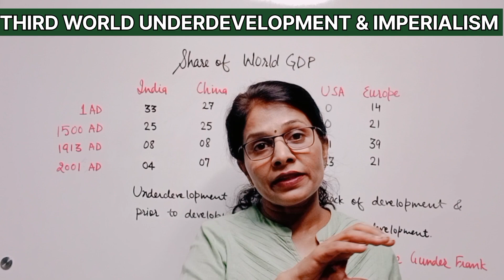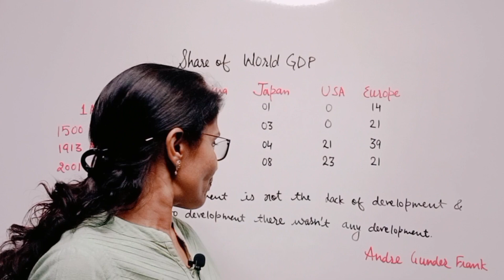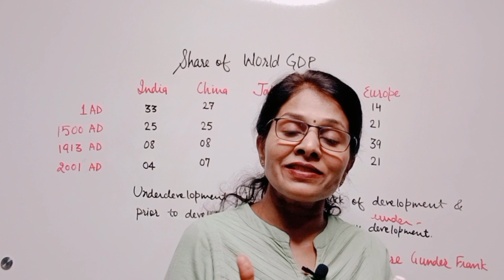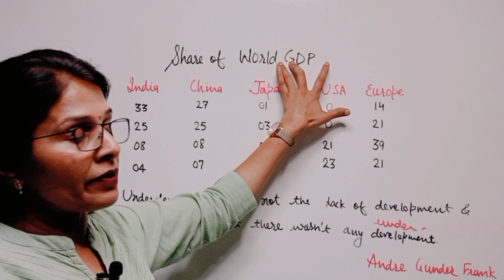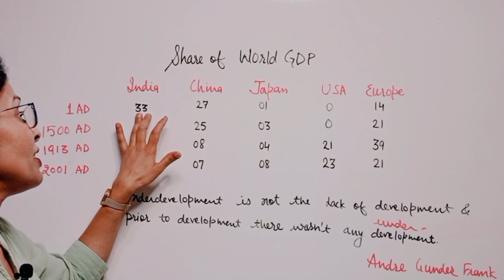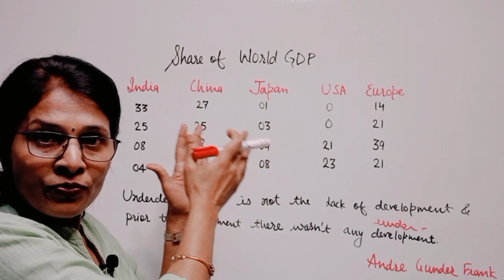THIRD WORLD UNDERDEVELOPMENT & IMPERIALISM | PART 1| POLITICAL ECONOMY |EKM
👉 Micro /Business Economics for UG & PG classes

👉 Macro Economics

👉Public Finance for UG & PG

👉 Indian Economy

👉 Political Economy